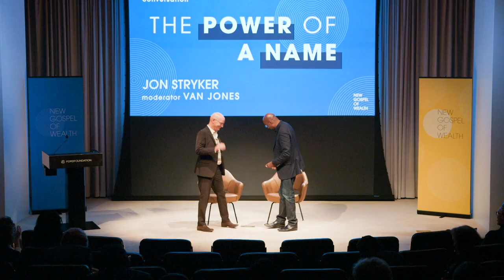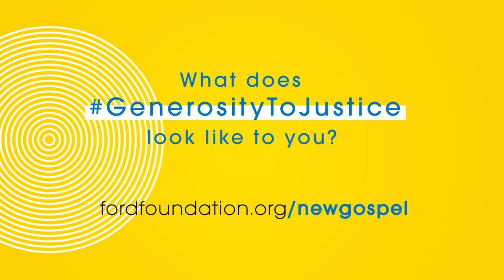The power of a name, ft. Jon Stryker & Van Jones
Jon Stryker, founder and president of the Arcus Foundation, explains how the act and choice of naming give power and influence to the work we support. Moderated by Van Jones of REFORM Alliance.

“It’s not about me. A lot of people never even see me. They see the people working on the frontlines.” - Jon Stryker

In this video series, Shonda Rhimes, Lin-Manuel Miranda, Ai-jen Poo, Robert Smith, Henry Timms, and other visionaries offer a road map for the future of philanthropy.

This video series is also available with audio descriptions on YouTube, please click on the following link to access the playlist